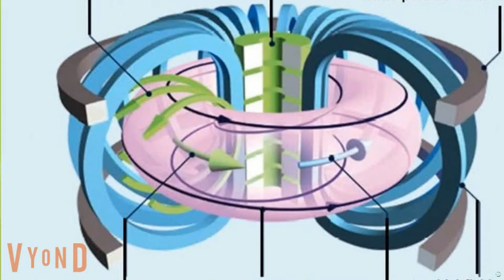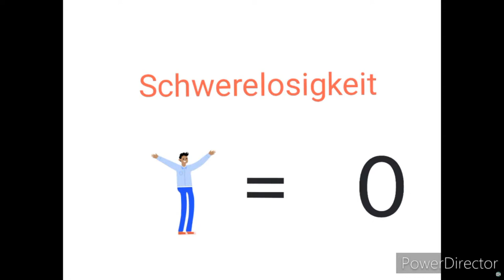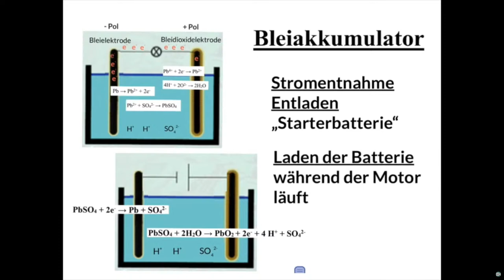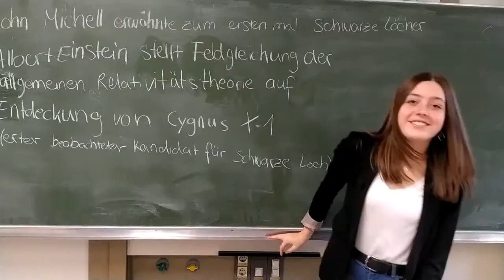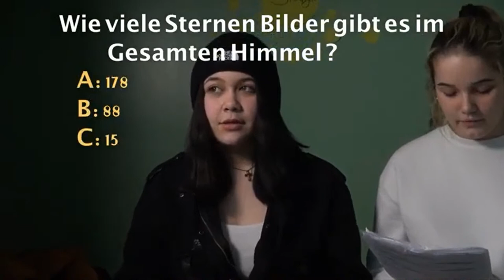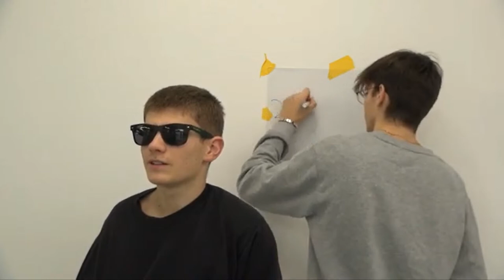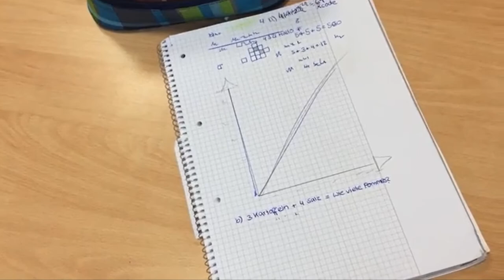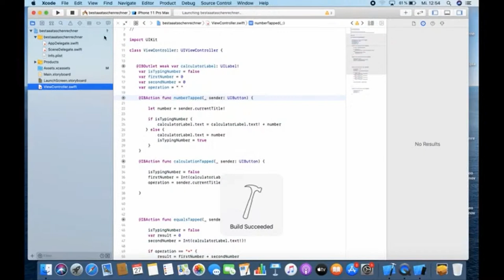Teilnehmenden-Videos Science Video Award 2020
Hier liefen die Videos der Teilnehmenden des Science Video Award 2020

Ab 16:00 Uhr findet die Award-Verleihung statt.